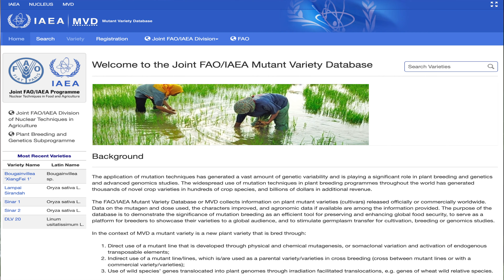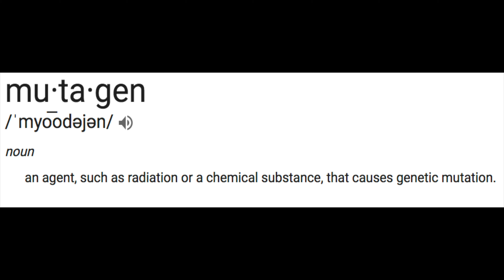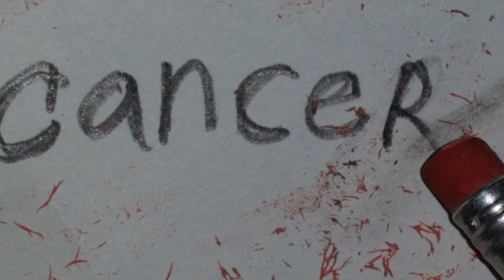The Mutant Botanical Garden 3-11-2021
The Mutant Botanical Garden.